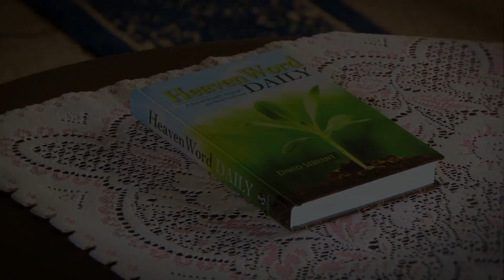If You Retain the Sins of Any: HeavenWord 7 - 0463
When Jesus told the apostles, "If you forgive the sins of any, their sins have been forgiven them; if you retain the sins of any, they have been retained," was He granting them the authority to forgive sins, something that we would think would be a prerogative only of God?

HeavenWord 7 is the daily 7-minute Christian devotional teaching series with Bible teacher David Servant that chronologically studies the New Testament.  HeavenWord 7 will educate, challenge and inspire you!